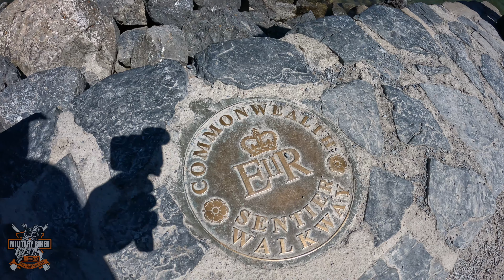Unreal Harley-Davidson Ride Through Banff National Park | Breathtaking Views & Freedom on Two Wheels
Join me as I explore the stunning landscapes of Banff National Park on my Harley-Davidson! This epic motorcycle adventure takes you through majestic mountains, crystal-clear lakes, and the freedom of the open road. If you love motorcycle rides, nature, or are planning a trip to Banff, this video is for you. Don't miss the incredible sights and the thrill of riding in one of the most beautiful national parks in the world! HarleyDavidson BanffNationalPark MotorcycleAdventure ScenicRides @harleydavidson @HarleyDavidsonCanada

Make sure you check the guys' Instagram's
Floyd - @road.kingkingdom
Vincent - @vincent.adventures_
Clay does not have an Instagram account.

Connect with The Military Biker and Explore More:

Instagram: Follow for behind-the-scenes pics 👉🏻 Instagram Link

Support Causes I Care About:

Rolling Barrage 2023: Help raise PTSD awareness 👉🏻 Support here

Local Shoutout:

Buffalo 9 Brew Co: Taste some amazing Alberta craft beers 👉🏻 Buffalo 9 Brew Co

Gear I Use:

GoPro Hero 11 Black, GoPro Hero 10 Black, Insta360 One X2, DJI Mini 3, and more!